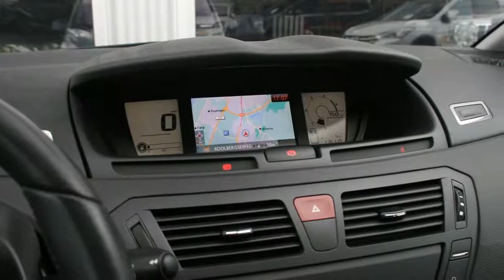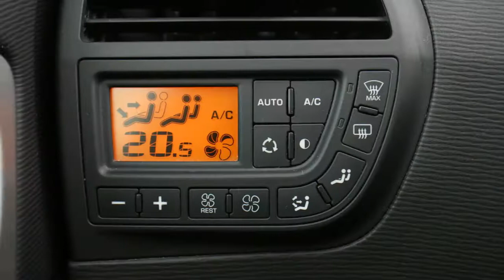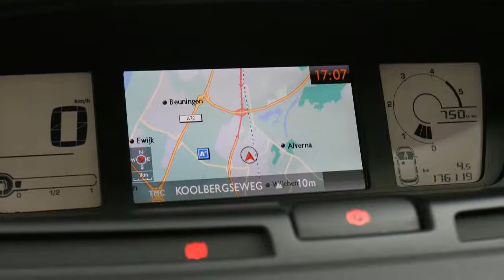Citroën Grand C4 Picasso 1.6 HDI 112 PK 6VERS 7PERS LED BUSINESS NAVI PDC ECC LMV